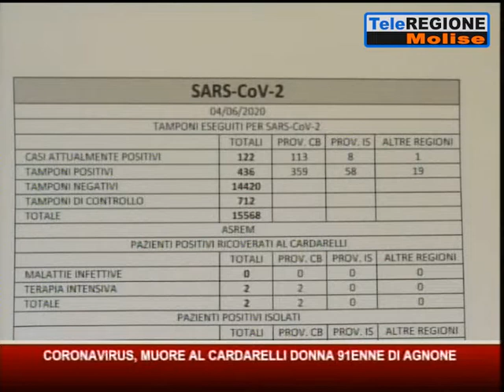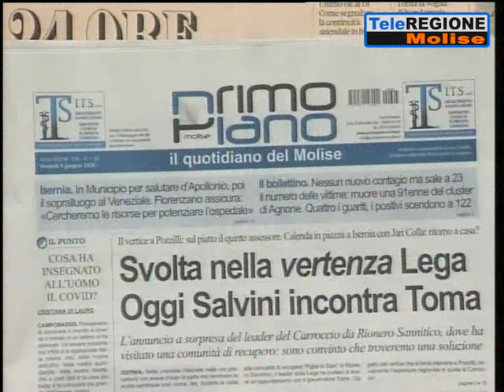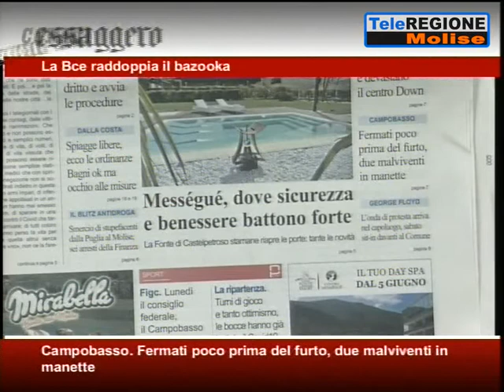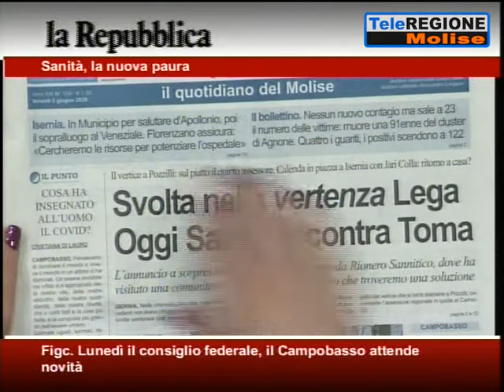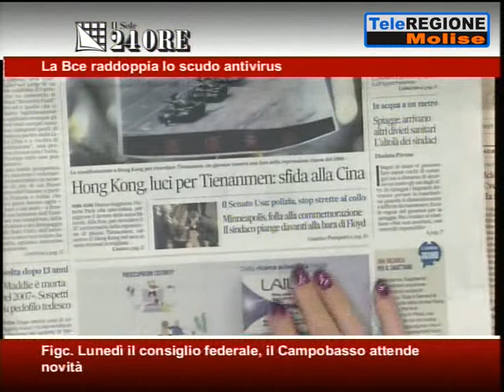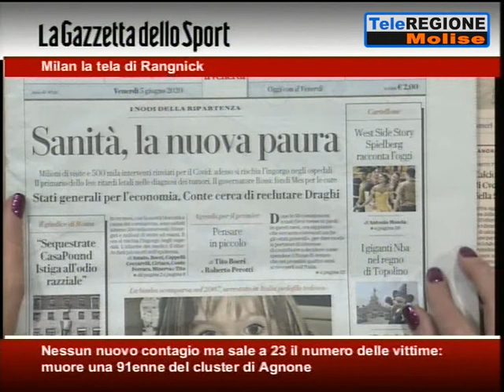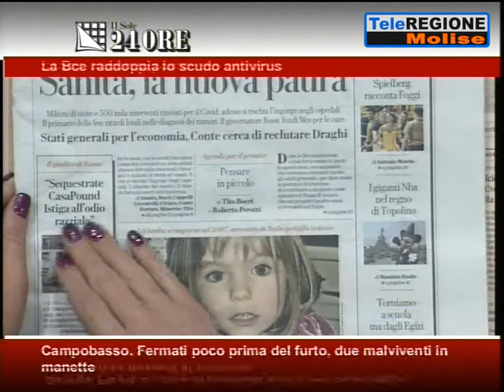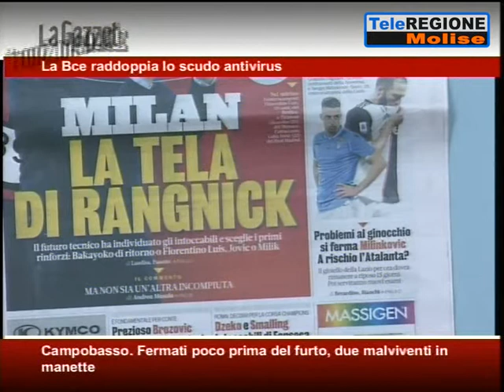Rassegna Stampa - 05/06/2020